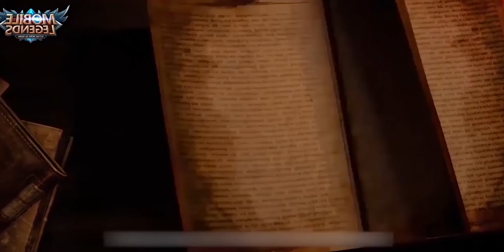ОБНОВЛЕНИЕ 1.4.74 | ИЗМЕНЕНИЯ ЧОНГА | НЕРФ РЕВОРКНУТОГО ЛИ СУН СИНА |MOBILE LEGENDS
Mobile Legends